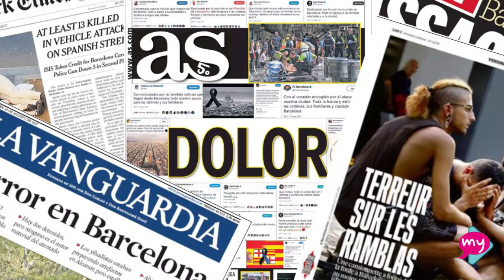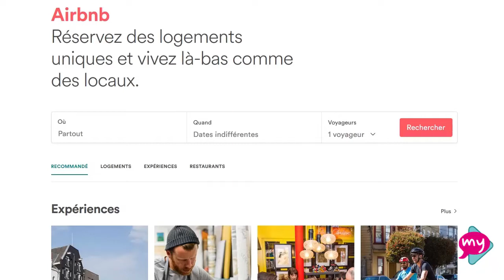Robinson, colombien - Étudiant à l’École des Mines (Université de Lorraine)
Robinson est venu de l'Université Nationale de Colombie pour faire un double diplôme, en génie civil, à l’École des Mines. Son voyage de Bogotá à Nancy a été compliqué. Entre les attentats de Barcelone et son bus loupé à Lyon, ça n'a pas été facile pour lui d'arriver jusqu'ici...